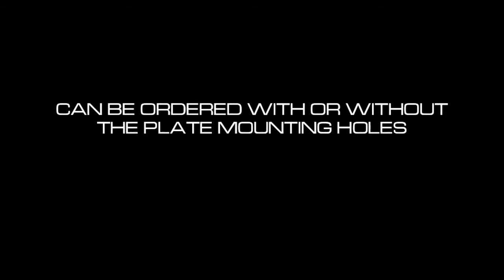SpoonFedTuning Corraod Carbon Fiber Euro Plate Holder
Spoonfedtuning offer a carbon fiber version of the Euro Plate holder. Vacuum infused for the highest quality. Uses threaded mounting studs to attach to the rear hatch using flange nuts with rubber washers. Fits all Corrados. Also available in gloss black fiberglass version.